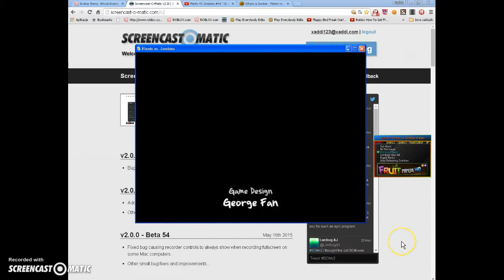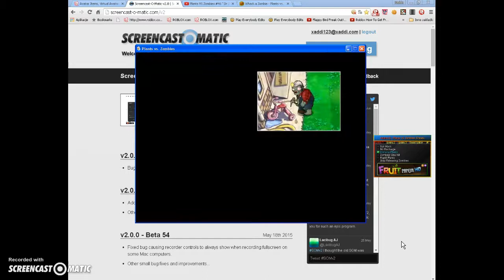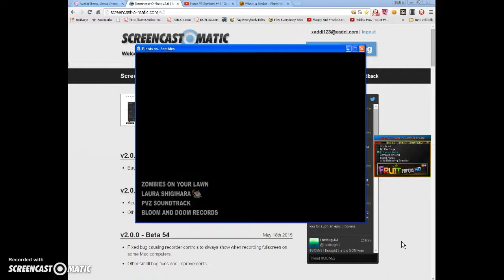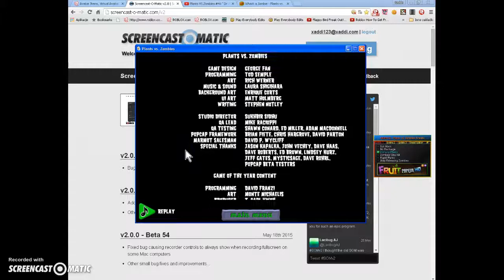Plants Vs Zombies Credits